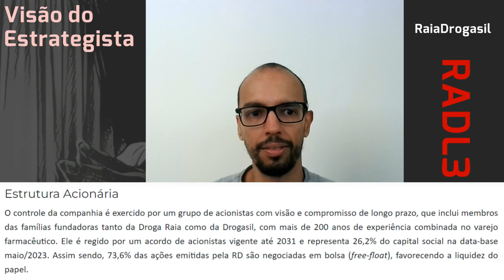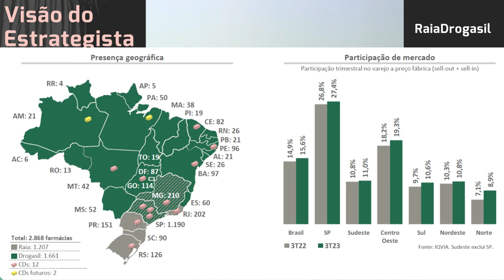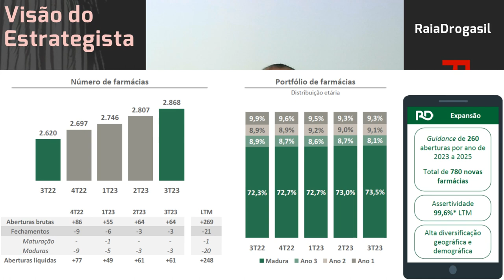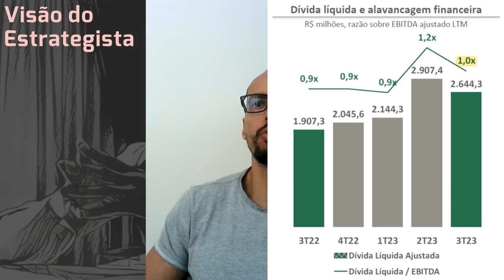05.11.2023 - Visão do Estrategista - Resultados RaiaDrogasil 3T23 - RADL3